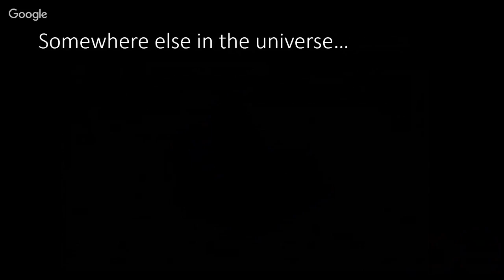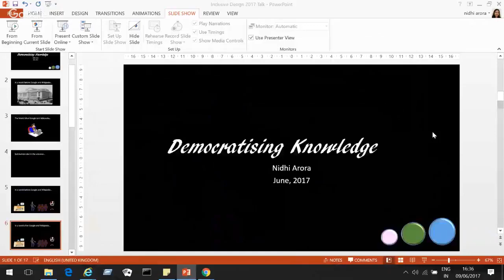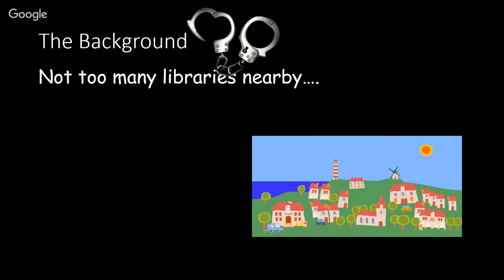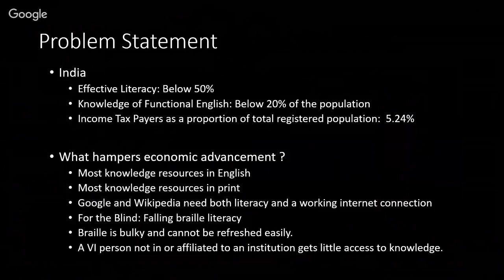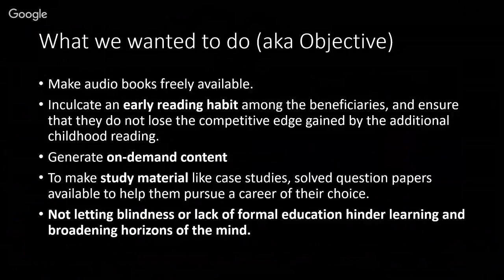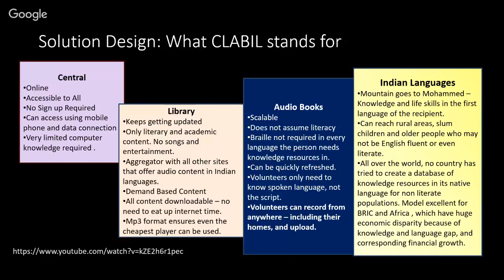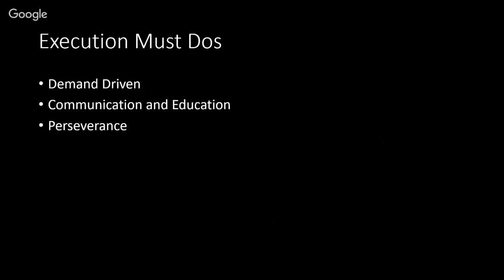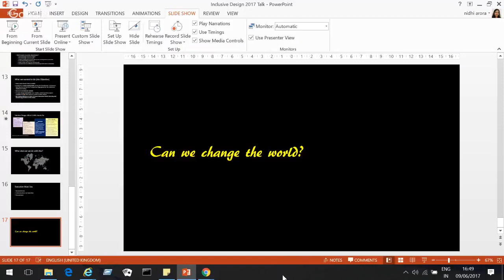Democratising Knowledge – Nidhi Arora : id24 2017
We were faced with a challenge - how do we make knowledge accessible to those who cannot use google, Wikipedia, and other great tools that have democratised knowledge for us. And we found a solution.